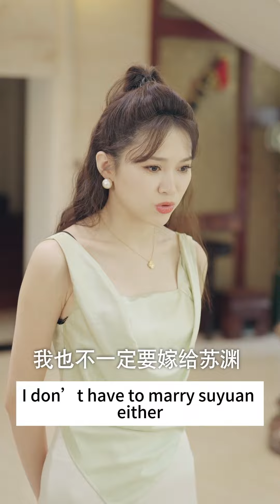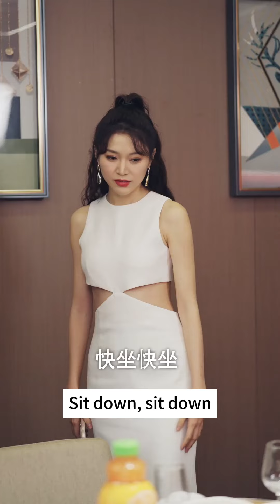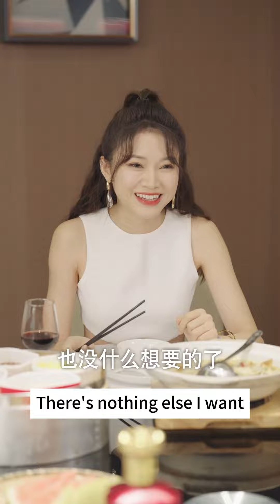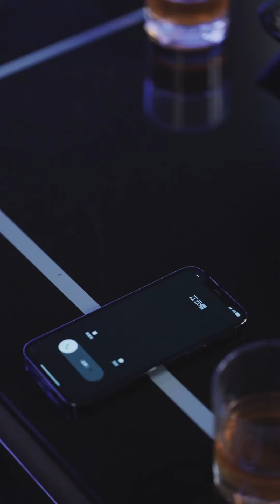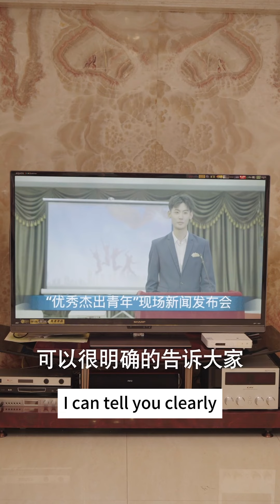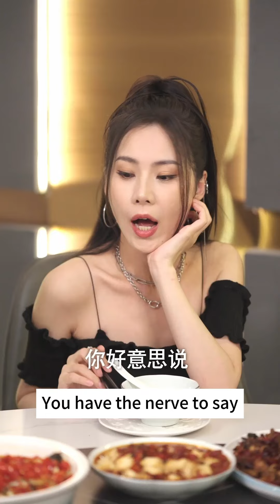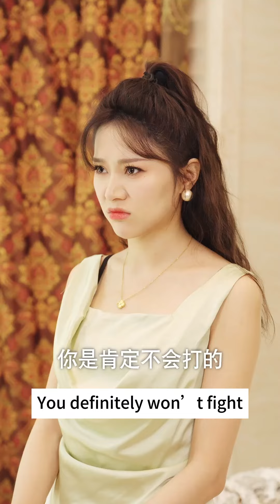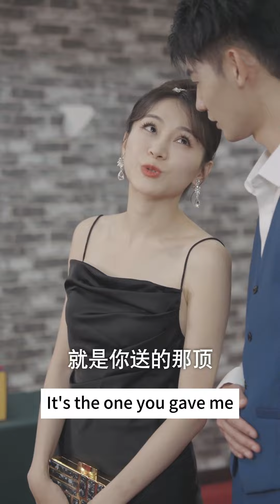A Rich Girl Takes Revenge On Her Cruel Husband, Causing Him To Lose 2 Billion!#21-40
DRAMA PLAYLIST LINK:
A Rich Girl Takes Revenge On Her Cruel Husband, Causing Him To Lose 2 Billion!